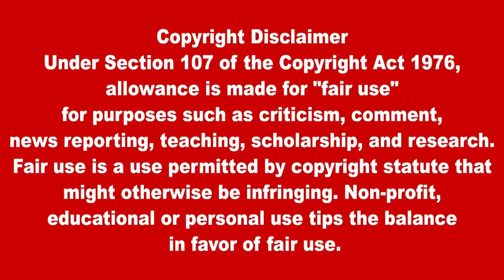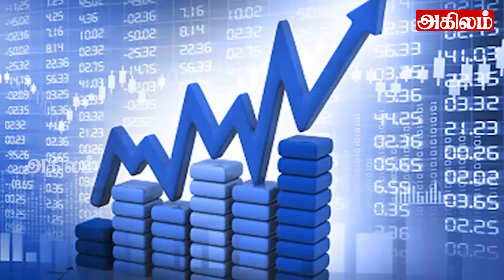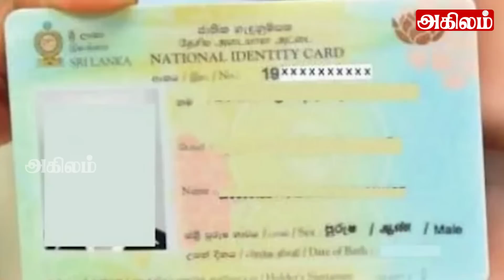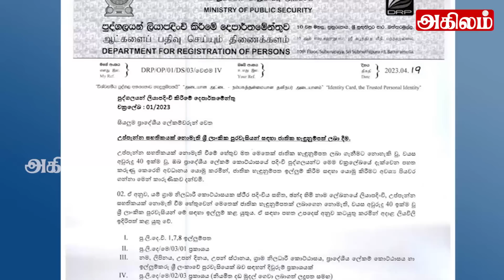இலங்கையின் முக்கிய செய்திகள் 21.04.2023 SrilankanTamil News |Today News | Akilam News